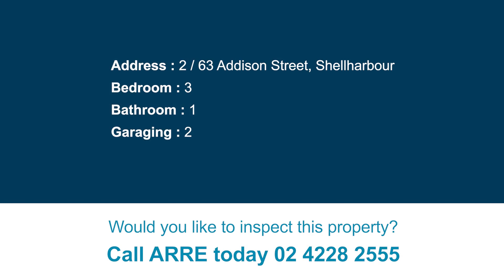2 / 63 Addison Street, Shellharbour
Lavish Lifestyle Choice!
Get yourself set for summer in one of Shellharbour's best locations with a completely renovated three bedroom villa style apartment. Only minutes from the awe-inspiring Shellharbour Village, this apartment will stun and amaze from the moment you enter through the door. Walk into complete style, this apartment offers a fresh feeling with an abundance of space and chic designed fixtures and fittings.